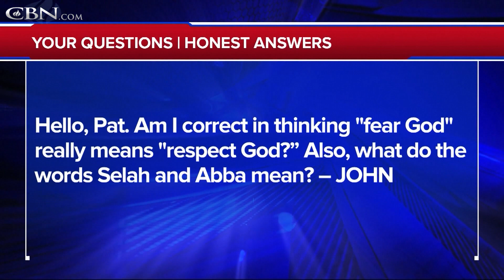What Does "Fear God" Mean? - Your Questions, Honest Answers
Hello, Pat, am I correct in thinking "fear God" really means "respect God?" Also, what do the words Selah and Abba mean.?